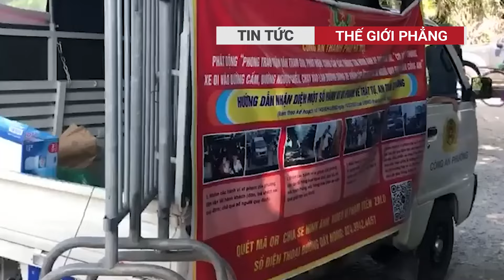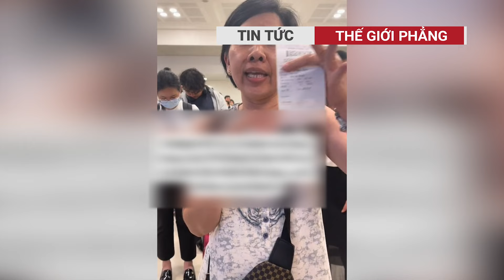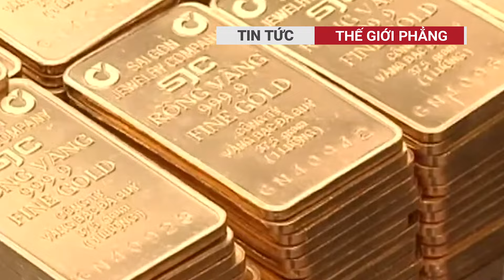5 tu sĩ nhốt hành hung tổ công tác của huyện vào chùa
Năm người này đã khống chế tổ công tác của UBND huyện Tam Bình, sau đó đưa vào chánh điện khóa cửa không cho ra ngoài.
Nhóm người này còn hành hung, gây thương tích khi tổ công tác đến xác minh vụ việc theo phản ánh, trình báo của người dân.
Đình chỉ công tác Phó Đội trưởng Công an vụ dân sáng lên làm việc chiều nhận tin tử vong
để không bỏ lỡ những tin tức nóng hổi mỗi ngày.
thegioiphang thế giới phẳng, tin tức, tin tuc, tin tuc 24h moi nhat hom nay, thời sự, thoi su, thời sự hôm nay, thoi su 24h ngay hom nay, 5 tu sĩ nhốt, hành hung tổ công tác của huyện vào chùa